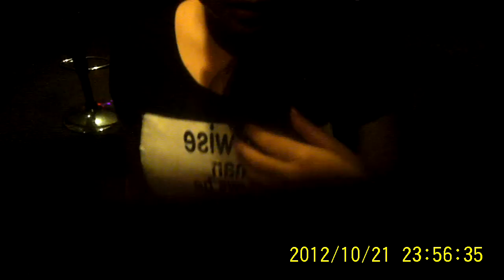Camerazzi 062 : KTV 62-Canto song